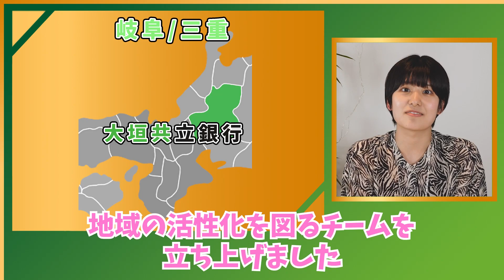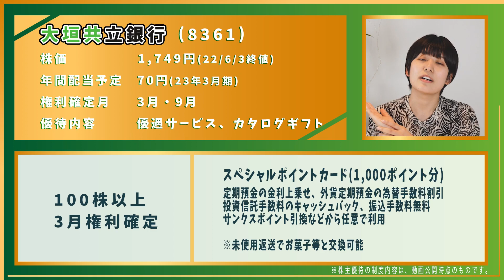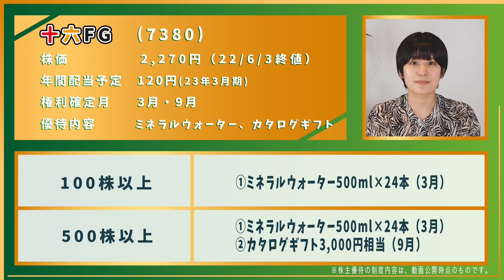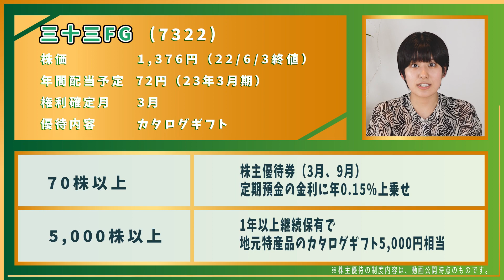銀行の株主優待をチェック！ ⑨東海地方編 その2【岐阜県/三重県】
日本各地の銀行の株主優待を
チェックしたいと思います！

今回は東海地方編のその2として
東海4県から岐阜県と三重県の銀行をピックアップします！

銀行株には
・しっかり配当が出る
・普段、利用していて馴染みがある
・安定していそう

などのイメージがあり
根強い人気がありますよね！

さらに株主優待も選択要素の
ひとつになるとしたら？！

全国一周やっていきますので
ぜひお住まいの地域の動画を
お楽しみに！

【登場する銀行】

★大垣共立銀行(8361)

★十六銀行

★十六フィナンシャルグループ(7380)

★百五銀行(8368)

★三十三銀行

★三十三フィナンシャルグループ(7322)

今回のナビゲーターは平館真生（まっきー）です！